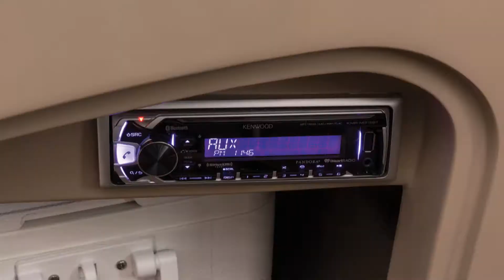REGENCY Boats: 2016 220 DL3 Luxury Pontoon Boat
Each moment onboard the REGENCY® 220 DL3 pontoon boat will be one to remember. Relax in any of the plush lounges and watch your cares and concerns float away; grab a drink and hors d’oeurves from the refreshment center while entertaining family and friends. Every inch of this luxury pontoon is crafted for you and your guest’s comfort and enjoyment while on the water.

Deck Length — 23' 3"
Deck Width — 102"
Towing Length — 32' 4"
Storage Length — 32' 4"
Max. Person Capacity — 10